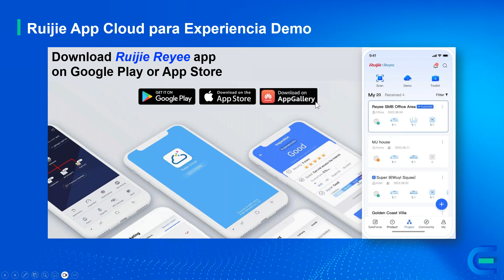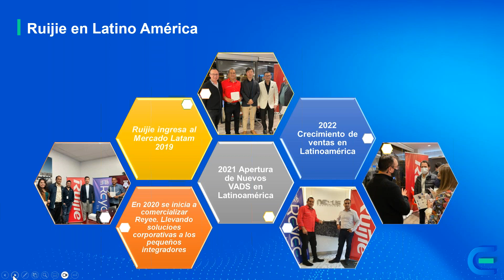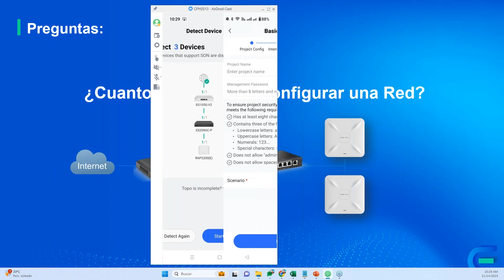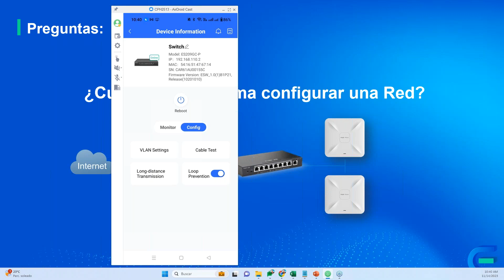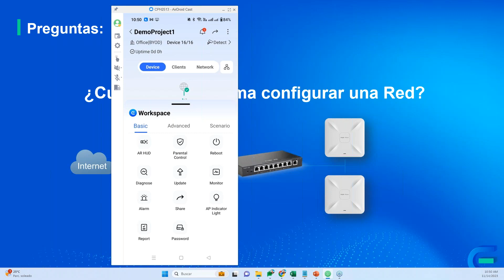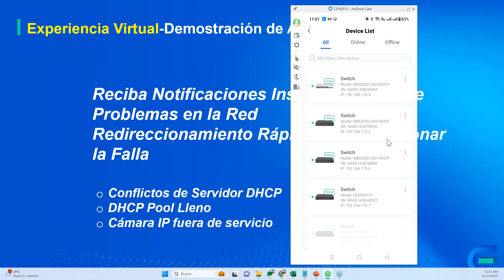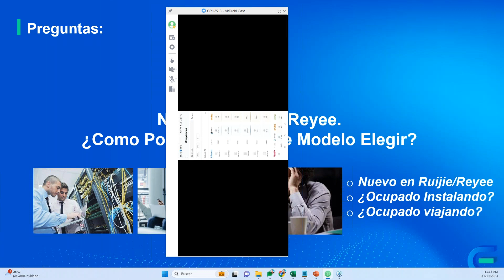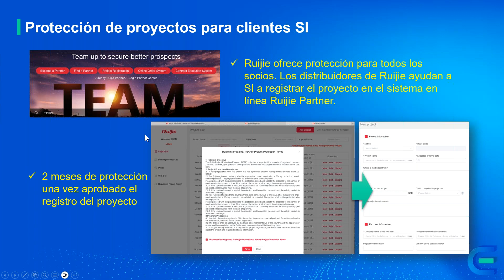Webinar: Configuración de red Wi Fi con Ruijie